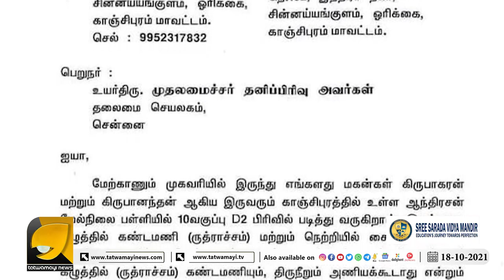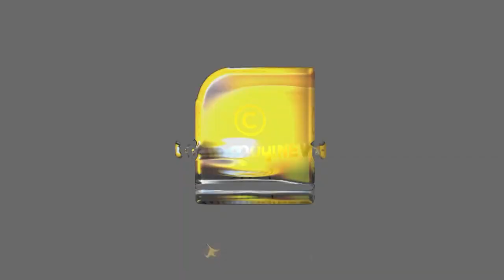സർക്കാർ എയിഡഡ് ക്രിസ്ത്യൻ സ്‌കൂളിൽ വിദ്യാർത്ഥിക്ക് ക്രൂരമർദ്ദനം | School